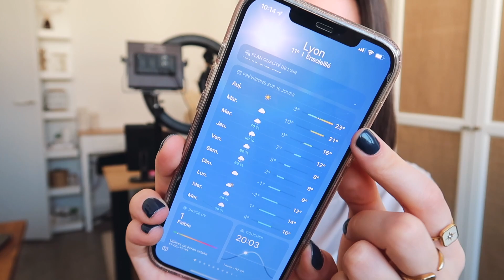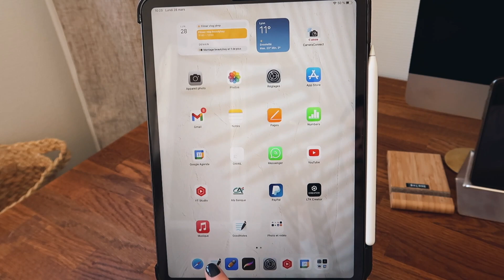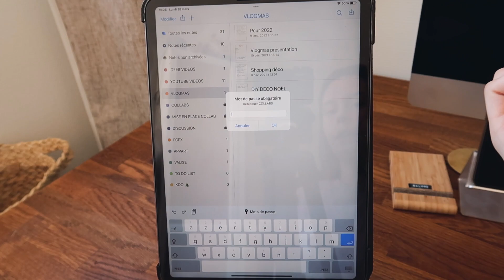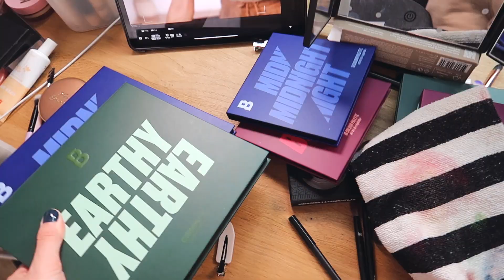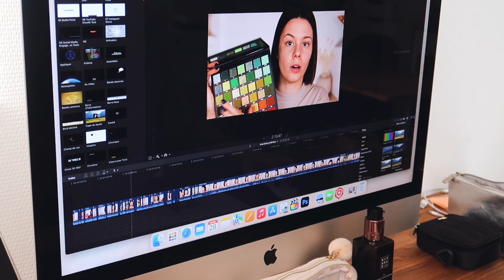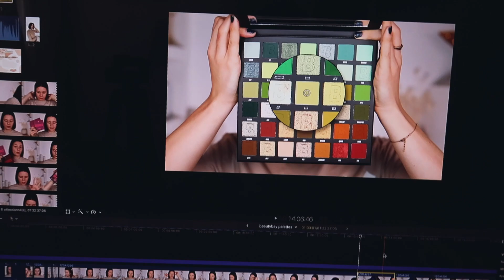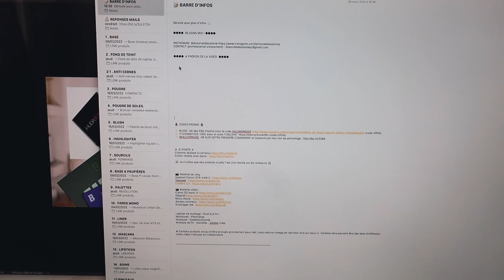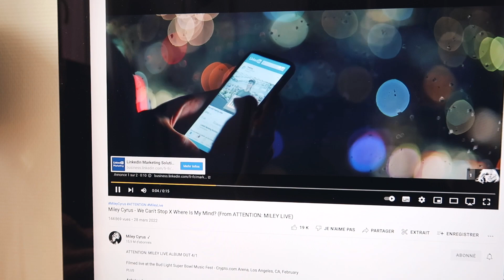Journée dans ma peau • tournage, montage… Youtube set up (mon matériel)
●●●●  REJOINS MOI ! ●●●●

Chapitrage :

00:00 Intro
02:55 Matériel
14:06 Tournage
22:42 Montage
29:10 Miniature / Barre d’infos
33:07 Fin de réalisation

Micro Shure
Anneau lumineux
Eclairages led
Eclairage fond

Références matériel :
iPhone 12 Pro Max
iPad Pro 11’ (3eme génération) 256go
iMac 27’ 8GB / 2TB
MacBook Pro 16’ 2021 M1 max 32go / 2tb

Logiciel de montage : Final Cut Pro
Miniatures : Photoshop
Musiques : EpidemicSounds
Musique de fin : Socialite - Jontha Links

💰 CODES PROMO 💰

✨ BEAUTEPRIVEE -5€ SUR VOTRE PREMIERE COMMANDE en passant par mon lien de parrainage

🐰 Je n'utilise que des produits cruelty free (non testés sur les animaux) 🐰